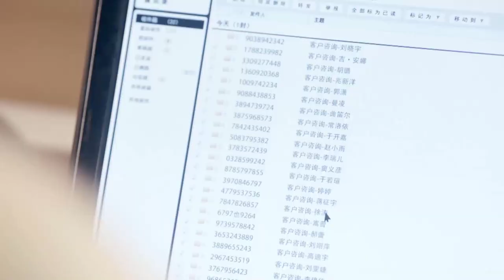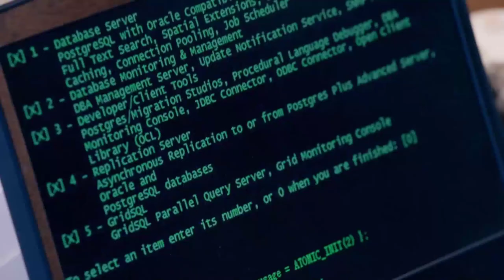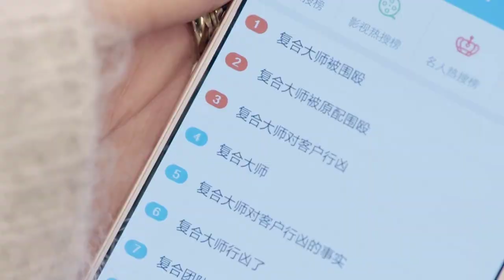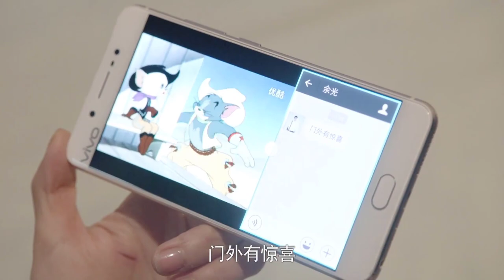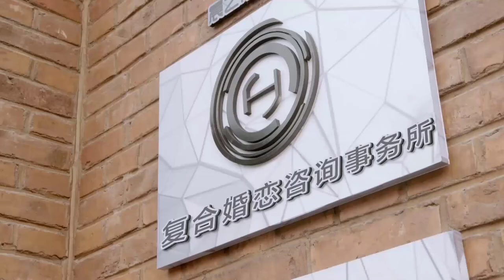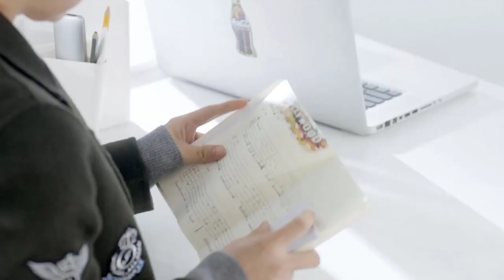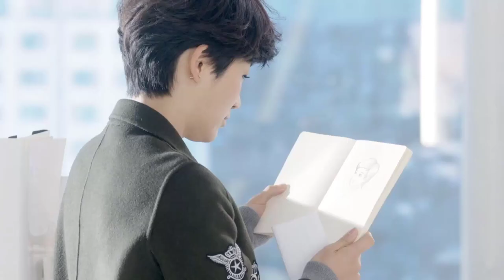CHUYÊN GIA TÌNH YÊU - Tập 42 | Phim Tình Cảm Lãng Mạn Trung Quốc Cực Hay [Thuyết Minh]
✤ Đạo diễn: Trần Sướng
✤ Diễn viên: Giả Nãi Lượng, Đặng Siêu, Vương Hiểu Thần
✤ CHUYÊN GIA TÌNH YÊU kể về Châu Mạt (Vương Hiểu Thần) và Hạ Châu Nhất (Đại Lạc Lạc) là hai chị em cùng cha khác mẹ. Người cũng như tên, cô em Châu Mạt không cần phải quá vất vả cũng có người vì cô ấy mà sẵn sàng thanh toán, còn cô chị lại là người sinh ra số mệnh đã vất vả. Châu Nhất và Lý Đoạn (Giả Nãi Lượng) là bạn đại học, cũng là mối tình đầu của nhau, nhưng vì một sự cố từ trên trời rơi xuống mà hai người hiểu lầm, vì thế mà chia tay. Sau này Lý Đoạn mở một văn phòng tái hợp, trở thành chuyên gia tái hợp chuyên giúp mọi người hàn gắn tình cảm, Châu Mạt lại vô tình trở thành một thành viên trong đoàn tái hợp đó. Trùng hợp, một Châu Nhất từng chịu nỗi đau tình yêu cũng mở một văn phòng chia tay của chính mình và trở thành chuyên gia chia tay. Khi giải quyết vấn đề tình cảm cho khách hàng, họ đã đụng phải nhau.